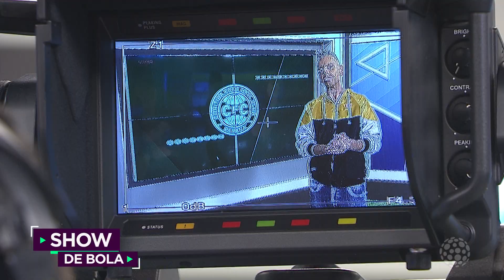Coritiba enfrenta o Goiás no primeiro jogo do segundo turno - Show de Bola (28/07/2022)